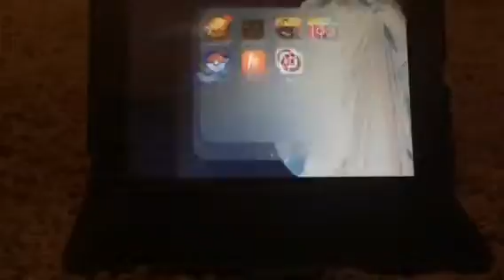Play Minecraft part 1